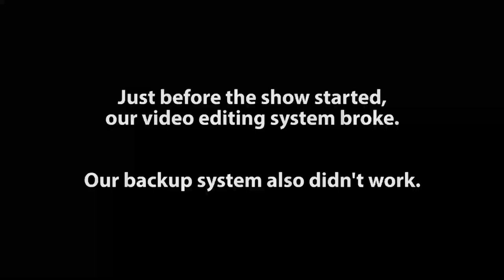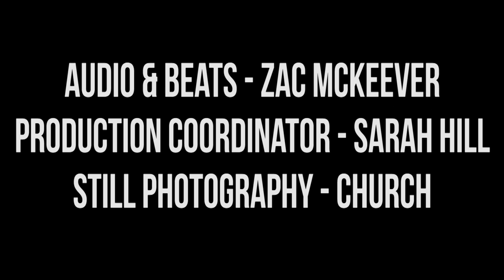Harmontown Podcast Episode 354: Mobile Pork Unit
Episode 354: Mobile Pork Unit

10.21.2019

Classic Harmontown is back! The return of role playing with Steve Levy, the iHarmon and all the potatoes you could ever want.

Featuring Dan Harmon, Jeff Bryan Davis and Spencer Crittenden.